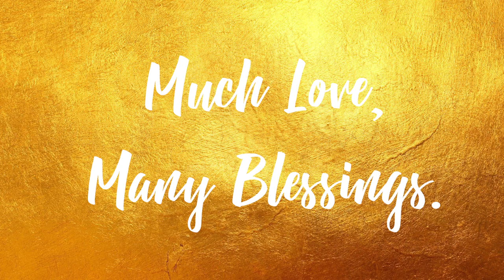Loving the emotions that arise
Meet yourself, love what is arising, and transform.

You don't need to figure out why the emotions you are having are present. You just need to allow yourself the space and non-judgement to anchor in the Love by being with the parts of yourself that need your time and attention. Emotional healing means diving deep into our emotional wounds. Go all in, and see what awaits on the other side.

Remember - when you shift yourself, you shift the planet.

| We Are Love | Dianna is a transformational and Spiritual coach, facilitator, author and speaker who is committed to The Love Revolution and everything our hearts want to express.